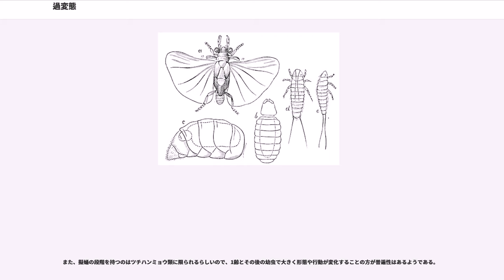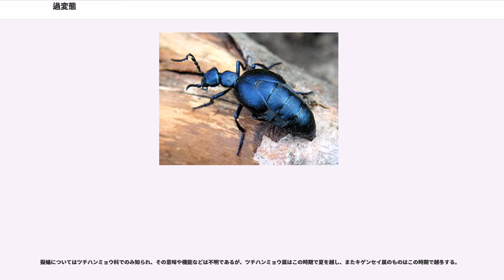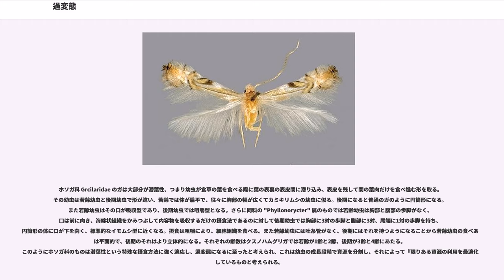過変態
過変態（かへんたい hypermetamorphosis）とは、昆虫の発育に見られる変態の型で、いわゆる完全変態であり、その上に幼虫の時期に形態や機能の異なる複数の段階があるものを指す。

よくこの典型例とされるものにツチハンミョウ類がある。この類の生活史は以下のようなものである。この類は幼虫が孤独性のハナバチ類に寄生する。成虫は卵を地中浅くに産み付ける。幼虫は春から初夏に孵化する。出て来た1齢幼虫は扁平な紡錘形の体を持ち、湾曲した大きな大顎とよく発達した歩脚をもち、その先端には爪がよく発達し、さらにその脇の剛毛も爪状になり、一見では三本の爪を持つように見える。この幼虫はしばしばシミ型ともいわれる。この幼虫は花に移動し、ハナバチ類が花粉や蜜を集めに来るのを待ち、ハチが来るとその体の上に移動する。幼虫はハチの体上でその毛に掴まっており、大顎や足先の爪が発達しているのはこのための適応と考えられる。

1齢幼虫はハチが巣を作り、花粉や蜜を貯め、そこに産卵したときに卵の上に移動し、ここで卵を食べた後に脱皮して2齢となる。この幼虫は太った体によく発達した大顎と短い歩脚を持つジムシ型で、ややコガネムシ類の幼虫に似る。花粉や蜜を食べて成長して同様な形の幼虫として齢を重ね、5齢まで育つ。これが脱皮すると6齢幼虫となるが、これは大顎も歩脚も退化し、運動能力もなく、硬い表皮に包まれた蛹のような形となる。これを擬蛹（ぎよう、囲蛹　いよう　とも）という。これはその後にもう一度脱皮し、再び退化した歩脚や顎を持つ7齢幼虫となるが、これは移動も摂食も行わず、次の脱皮で真の蛹となる。
昆虫の生活史において、幼虫と成虫では形態的にはっきりとした違いがあり、この変化を総称して変態という。一般的には幼虫と成虫の間に蛹の時期がなく、幼虫と成虫が比較的似ているものを不完全変態、その間に蛹の時期があり、幼虫と成虫で形態が大きく変わるものを完全変態という。過変態は、完全変態のうちで、幼虫期の間に大きな形態的な変化を示すものを指すものである。典型的なのは、寄生性昆虫の中で、1齢幼虫が宿主まで移動する型の生活史を持つものに見られるもので、1齢幼虫が大きな運動能力を持ち、しばしば宿主昆虫の成虫にしがみついて運ばれ、あるいは自力で移動して宿主に辿り着き、そのための歩脚や爪などを発達させる、というものである。このような幼虫が宿主となる卵や幼虫、そのために蓄えられた餌などに到達すると、そこで脱皮して生じる2齢幼虫はそのような運動性を大きく失い、不活発な幼虫に形を変える。

より厳密には多変態と過変態を区別する。

ただしこの語の使用例には揺れもあり、1齢幼虫とその後の幼虫が大きく形態や行動を変えるものを指して過変態という、との定義もあり、その意味での使用例もある。
上記の三橋総編集(2003)の説明でも多変態の例として寄生性昆虫において第1齢の幼虫が高い運動能力を持つことを例に挙げており、また寄生性昆虫に多く見られるとしているので、内容的には大差ない。ただし後記のようにいわゆる寄生性とはやや異なるものにも例はあり、その場合には1齢幼虫だけとは限らない場合もある。

また、擬蛹の段階を持つのはツチハンミョウ類に限られるらしいので、1齢とその後の幼虫で大きく形態や行動が変化することの方が普遍性はあるようである。

過変態といわれるのは、上記のように1齢幼虫が宿主まで到達するための特別な運動器官を備え、2齢では宿主上、あるいは内部で寄生生活をするためにそのような構造や能力を大きく失う、という例が多い。ツチハンミョウ類に見られるような、扁平な紡錘形の体に高い運動性を備えたものをプラニデュウム Planidium と総称することがあり、これに類する幼虫を持つものは寄生性昆虫に多い。これを持つのは寄生性昆虫として、コウチュウ目のツチハンミョウ科、オオハナノミ科、それにホソカタムシ科のソシルス属 "Sosylus" があり、他にネジレバネ目、チョウ目のセミヤドリガ、ハエ目のツリアブ科から知られ、また非寄生性ではあるがコウチュウ目のハネカクシ科とホタルモドキ科でも知られる。

他にアミメカゲロウ目のカマキリモドキ科のものは幼虫がクモ類の卵塊に寄生することで知られ、その幼虫はアミメカゲロウ目の一般的な幼虫の形ながら胸脚がよく発達し、卵に到達するとそこで生じる2齢、3齢幼虫は歩脚を退化させてウジムシ状となり、やはり過変態とされる。

ハチ目とハエ目には多くの寄生性の種があり、その中には親が卵を宿主に産み付けない種が多数含まれる。そ...